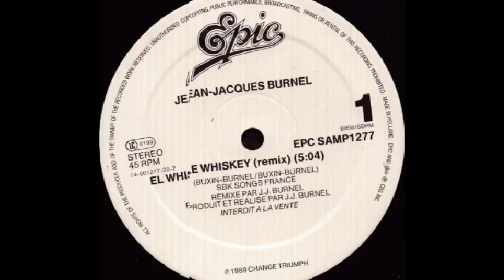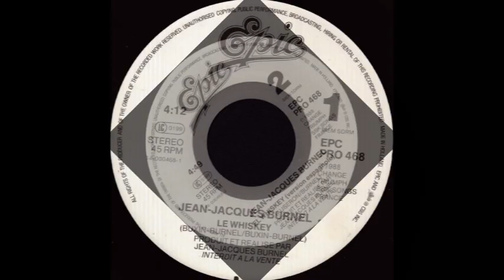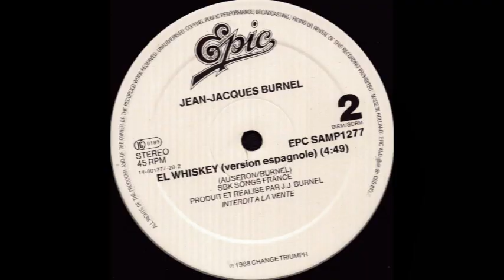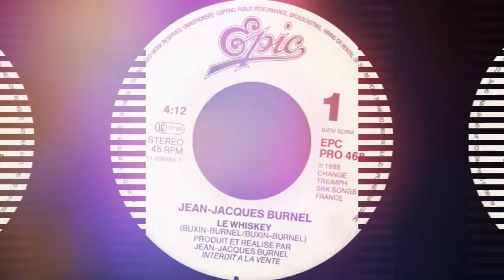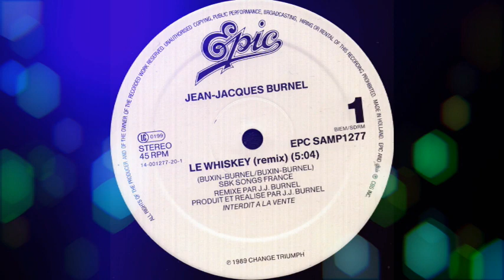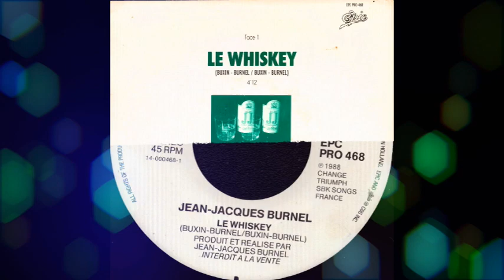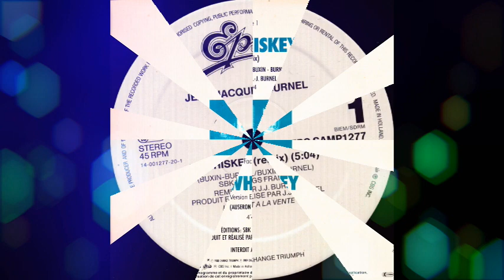Jean-Jacques Burnel - Single Le Whiskey (Edit Radio) / El Whiskey (Version Espagnole) Maxi Single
00:00 Le Whiskey (Edit Radio) Single 04:08 El Whiskey (Version Espagnole) Maxi Single
1/ "Le Whiskey (Edit Radio)" Single
    Written-By -- Written-By – Buxin, Burnel
2/ "El Whiskey (Version Espagnole)" Maxi Single
     Written-By – Burnel, Auserón